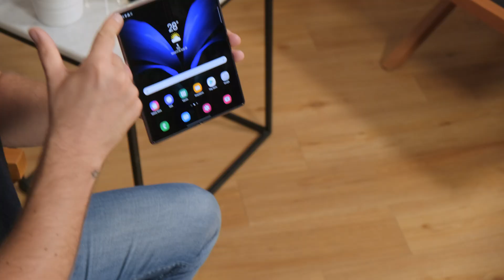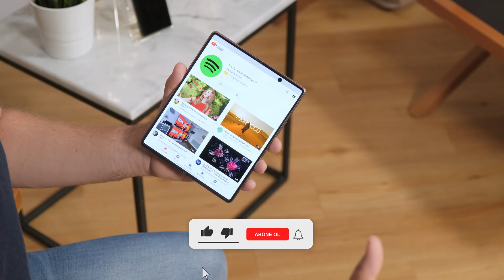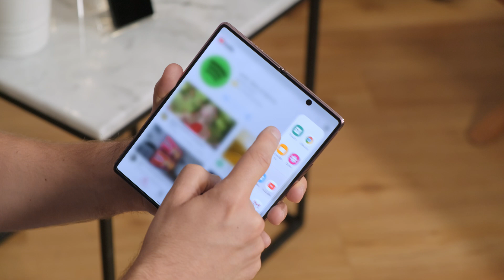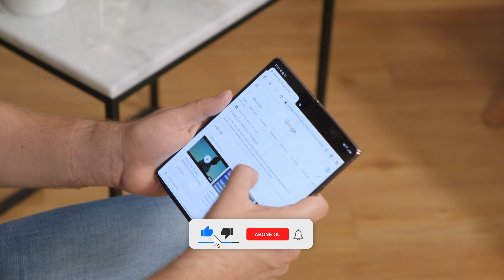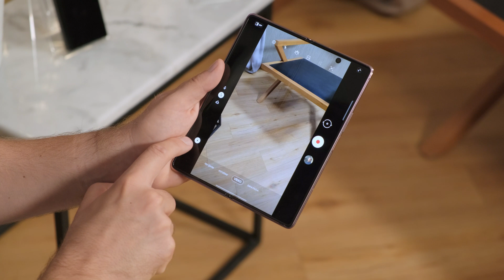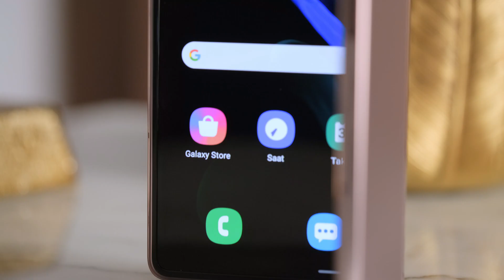Yeni katlanan akıllı telefon: Samsung Galaxy Z Fold 2 ön inceleme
Samsung'un yeni katlanan akıllı telefonu Galaxy Z Fold 2'nin ön incelemesini yapıyoruz. Yeni bir deneyim sunan Galaxy Fold 2 tüm yeni özellikleriyle bu videomuzda!

Samsung Galaxy Z Fold 2'nin genel teknik özellikleri

EKRAN
Katlanabilir 7.6 inçlik Dinamik AMOLED
Yüzde 89.1 ekran-kasa oranı
16 milyon renk
1768x2208 piksel
HDR10+
120 Hz tazeleme oranı

Dış ekran
6.23 inçlik Super AMOLED
816x2260 piksel

İŞLEMCİ
Qualcomm SM8250 Snapdragon 865+

RAM
12 GB DDR 5

DEPOLAMA KAPASİTESİ
256 GB

KAMERA
12 megapiksel geniş açı kamera. f/1.8, 26 mm. Dual Piksel destekli
12 megapiksel telefoto kamera. f/2.4, 52mm. 2x potik zoom
12 megapiksel ultra geniş açı kamera f/2.2

4K kalitede 60 fps
10 megapiksel iç selfi kamerası f/2.2, 26mm
10 megapiksel dış selfi kamerası f/2.2, 26mm

BATARYA
4500 mAh
25W hızlı şarj desteği

BOYUT
Açık pozisyonda: 159.2 x 128.2 x 6.9 mm
Katlanmış pozisyonda: 159.2 x 68 x 16.8 mm